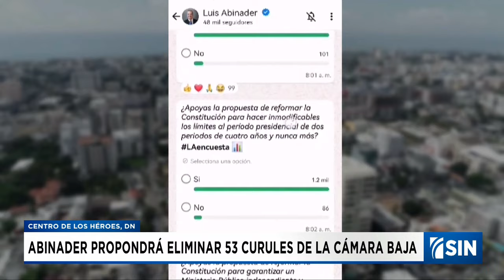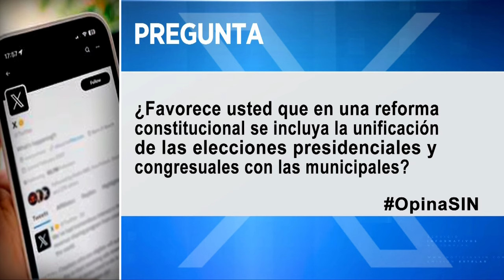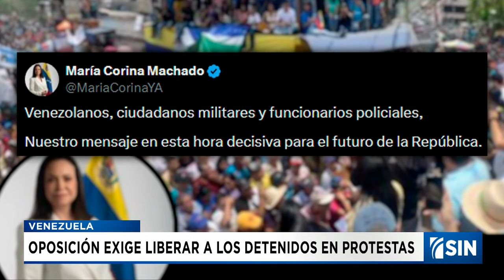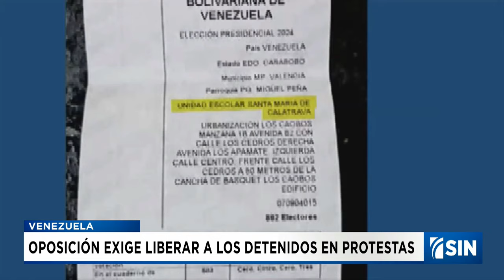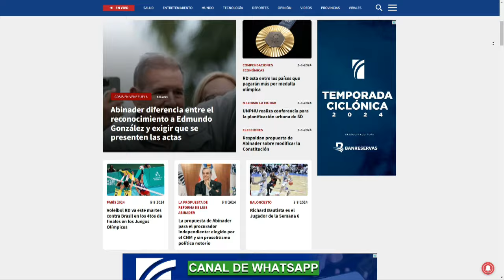EmisiónEstelarSIN: Sondeo, proyecto y población